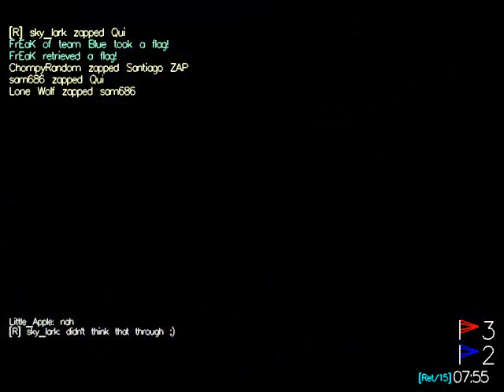Bitfighter B7 21. Retrieve, Plumbing